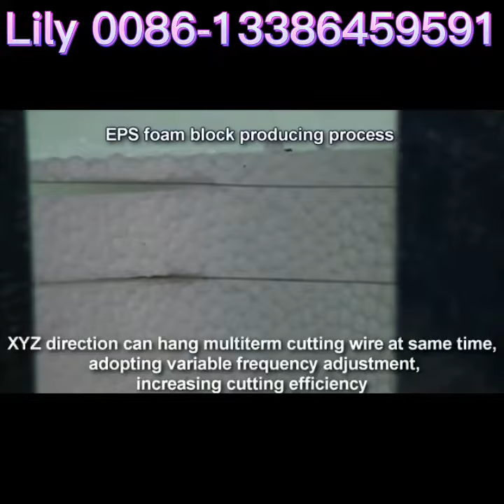eps block machine production line manufacturer best quality